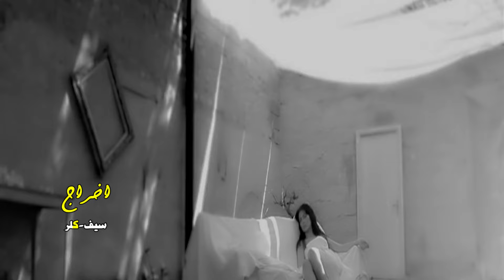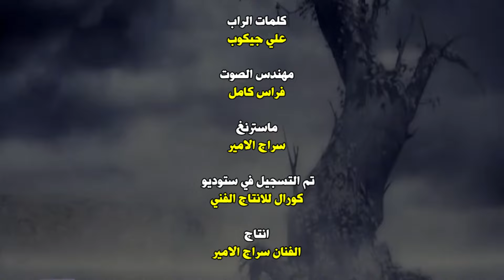كليب - يا زمان - علاء الخليجي - علي جيكوب - بأشتراك مع سراج الامير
تم التسجيل في استوديو كورال للانتاج الفني
بغداد - الكرادة داخل - مقابل مستشفى عبد المجيد
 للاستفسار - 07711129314